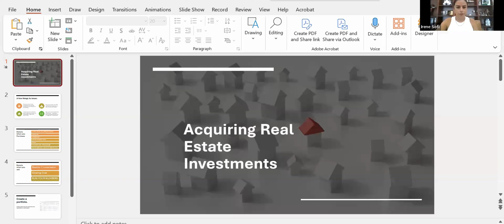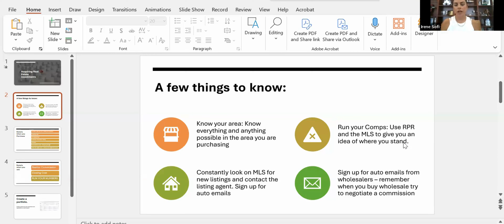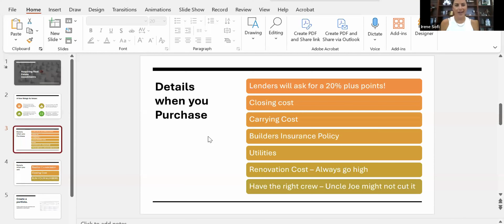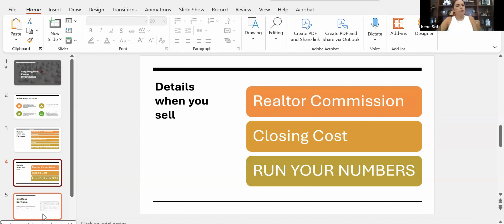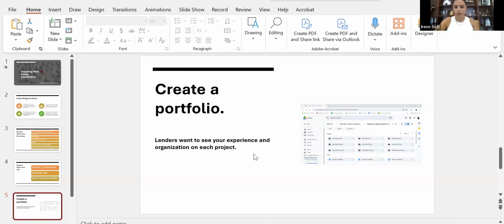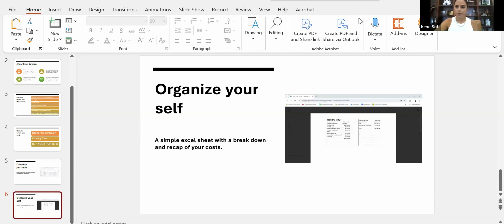🔥 ACQUIRING REAL ESTATE INVESTMENTS AS AN AGENT | IRENE NAVARRO